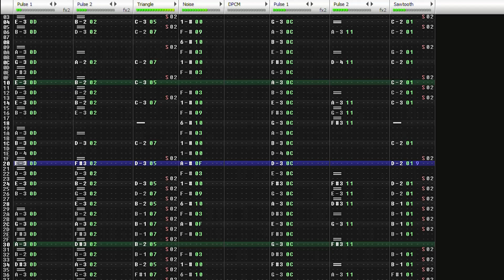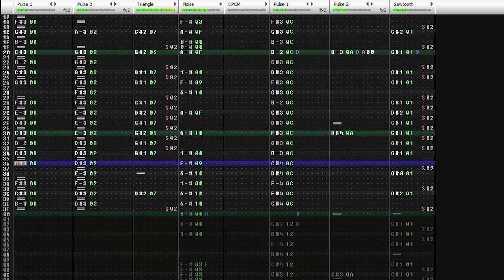For Whatever Good It Serves - [Famitracker Original, VRC6]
Many worlds.